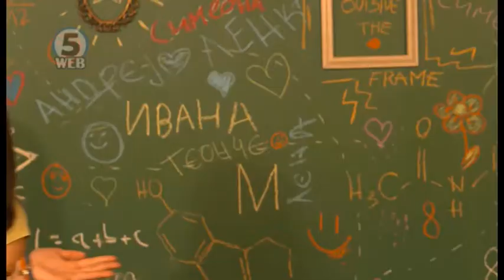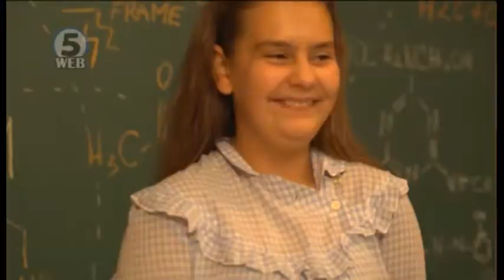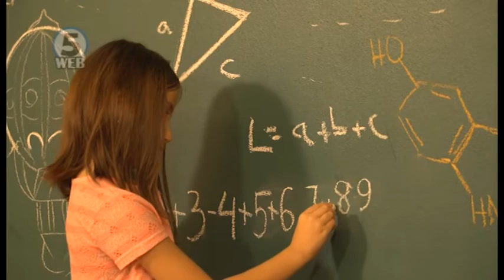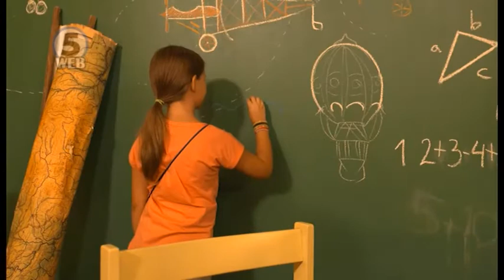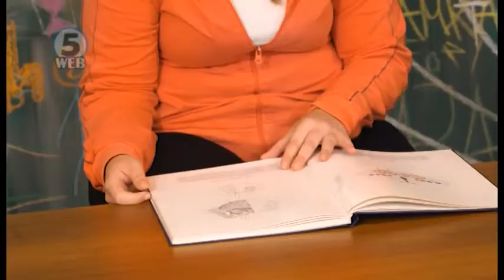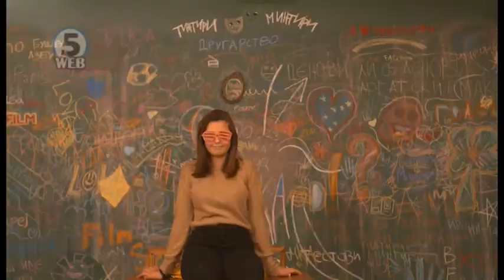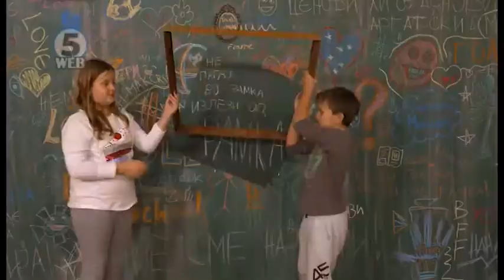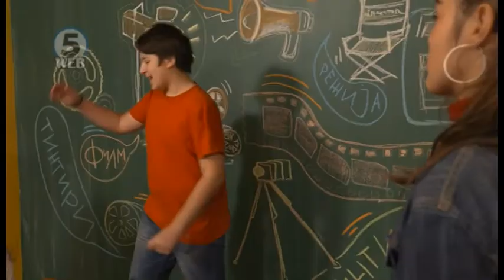Тинтири Минтири Шоу - 1 епизода